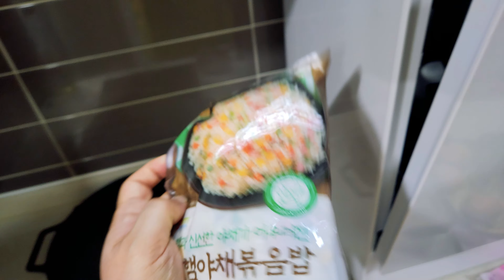요리 못하는 장감독의 업소 맛이나는 복음밥 만들기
유튜브에서 요리 명인분들의 레시피를 흉내내 보았는데요...
쿠팡 곰곰 볶음밥의 맛을 이길지에 대한 실험입니다.